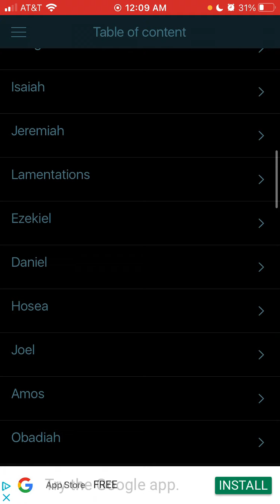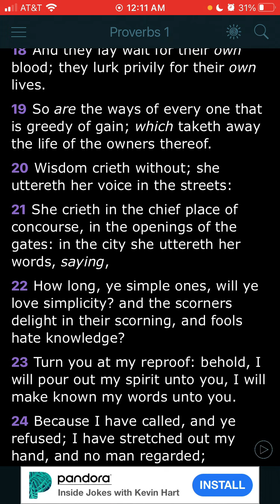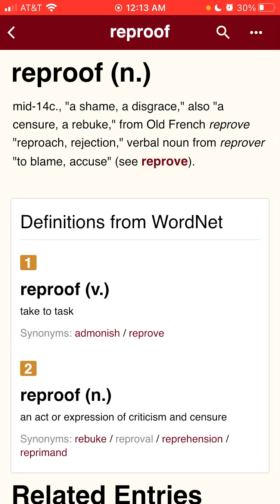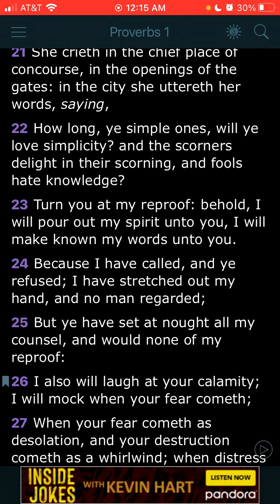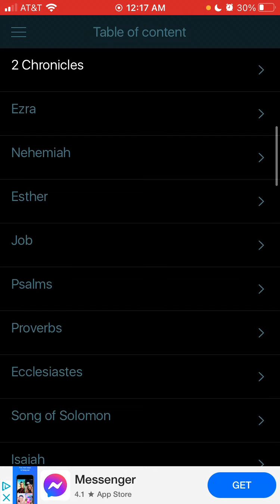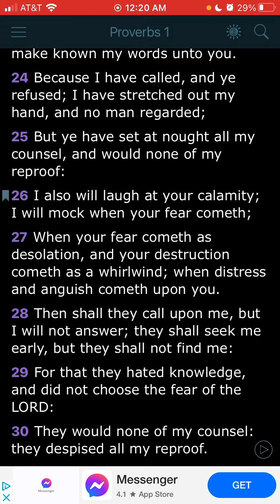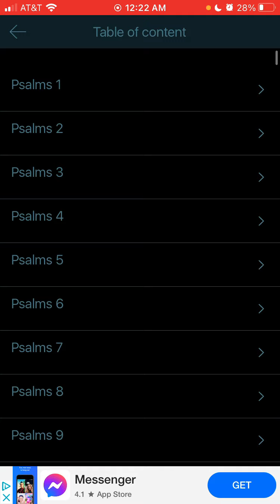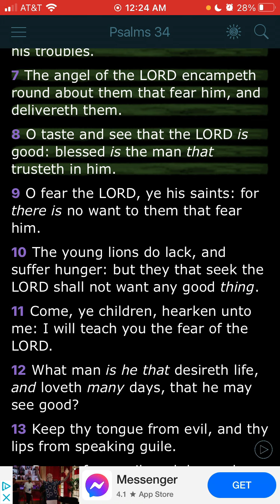They hate Reproof